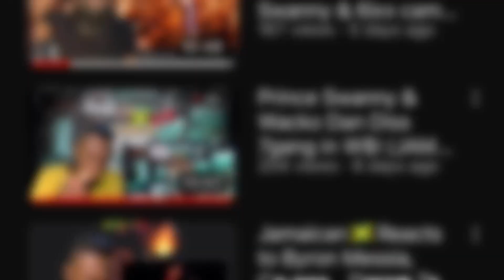Masicka - Bed a Rock! (Official Video) REACTION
Artist :Daydream